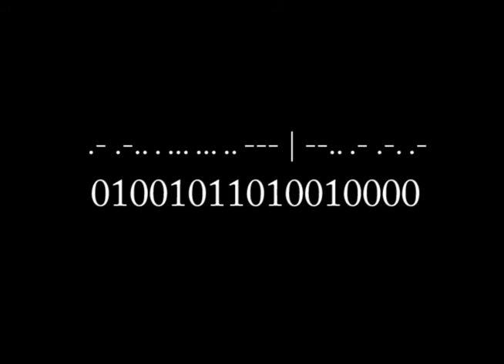Mental - Alessio Zara